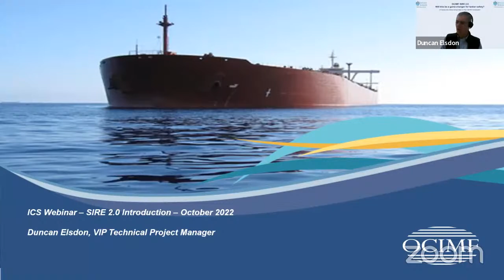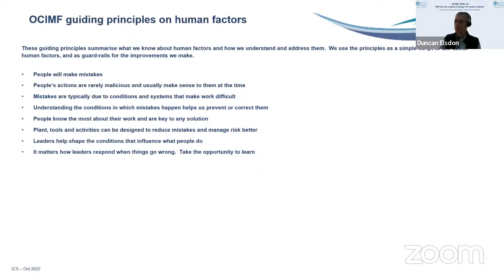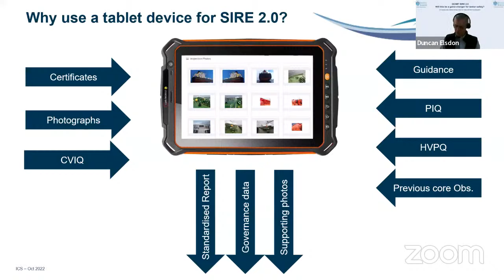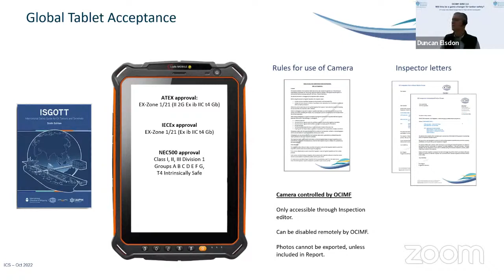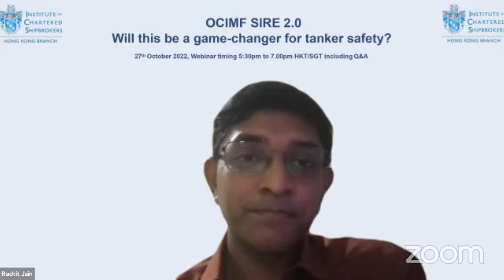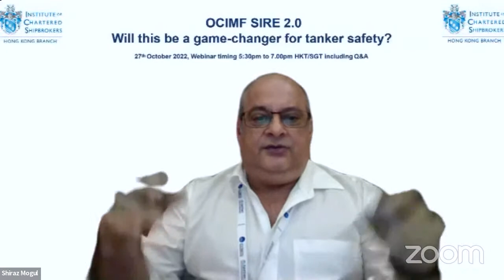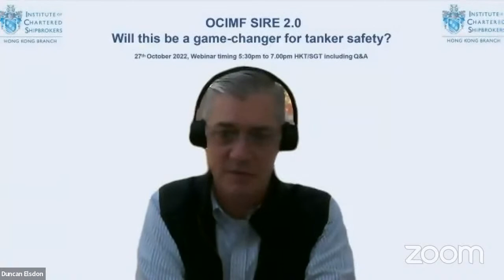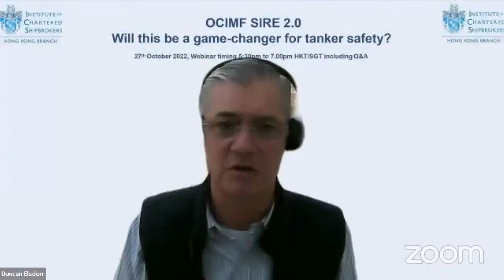OCIMF SIRE 2.0 - Will this be a game-changer for tanker safety?